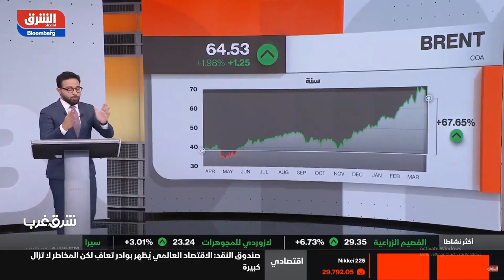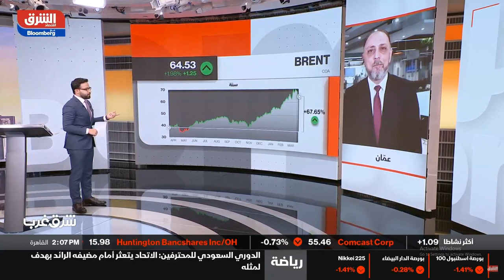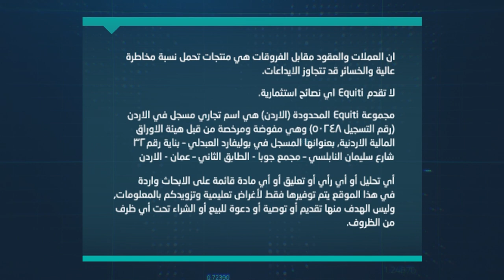هل بالفعل سيصعد سعر النفط إلى 80 دولار؟